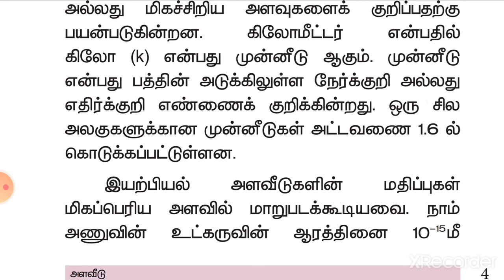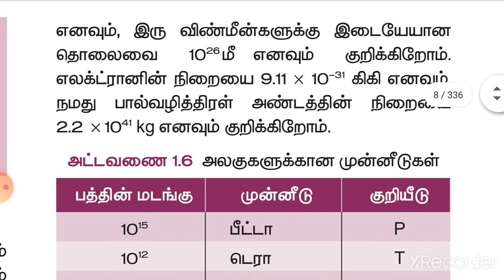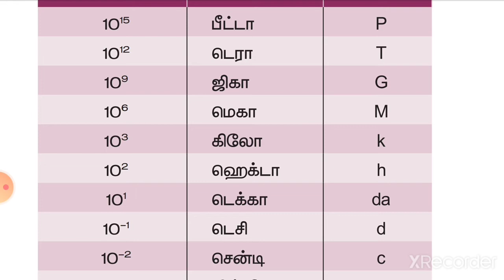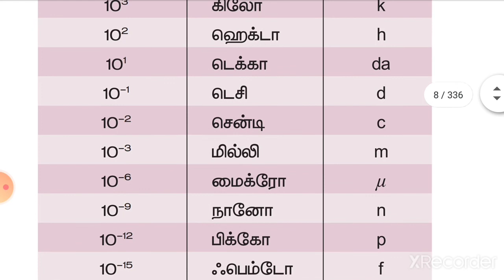1.4 - அலகுகளின் முன்னீடுகள் ll 9th Science ll அலகு 1அளவீடு ll